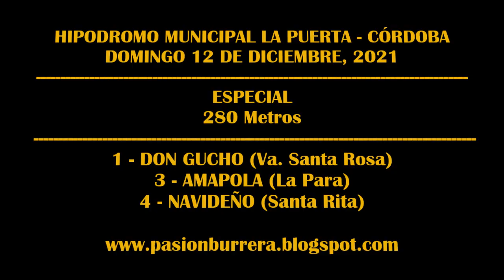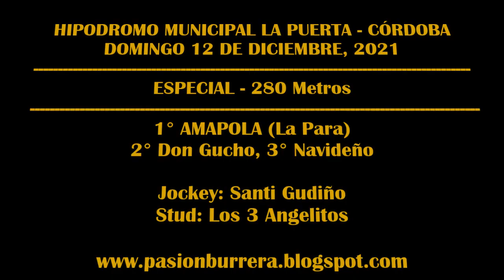AMAPOLA, Hipodromo La Puerta (12-12-2021)